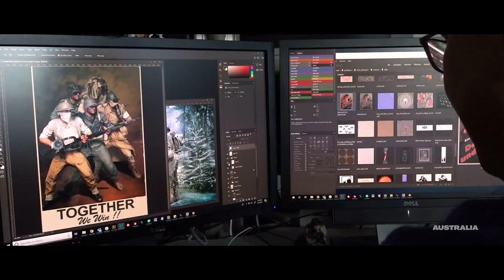Sledgehammer Games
US-based Sledgehammer Games chose Australia to set up its only development studio outside its US home. The games company – one of the developers behind the Call of Duty franchise – has a deep pool of creative and technical talent to draw from in Australia, so it will never be short of developers coming up with mind-blowing content for its blockbuster video games.